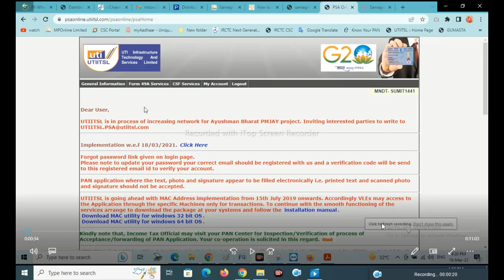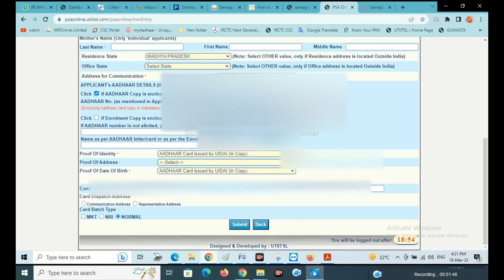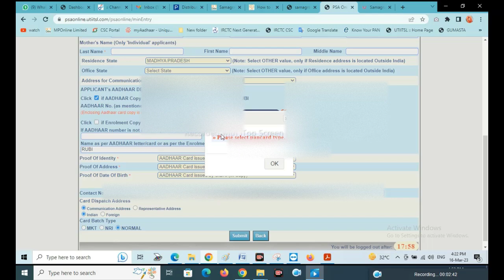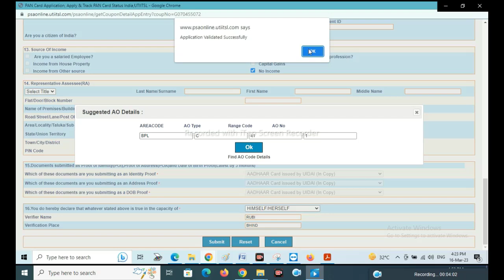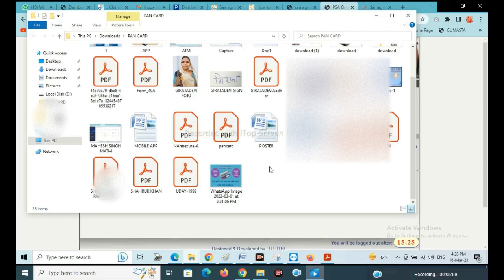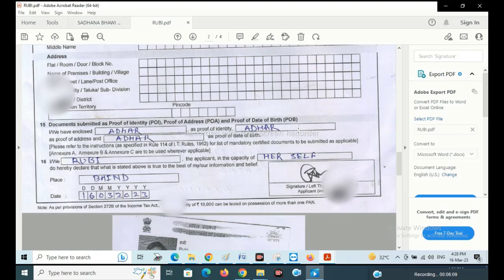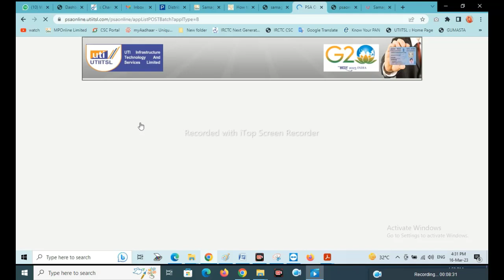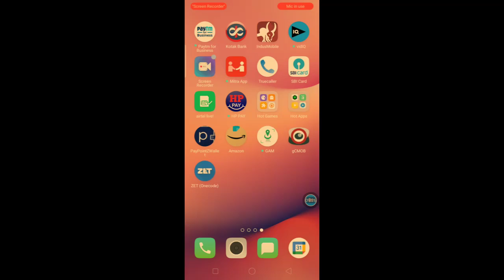Uti Psa se Pan Card kaise banaye | Uti Psa Pan Card Online Apply